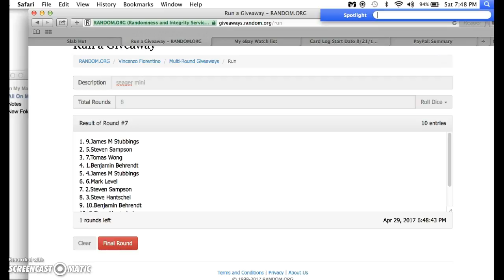seager mini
thanks